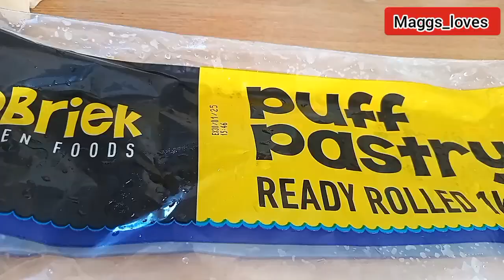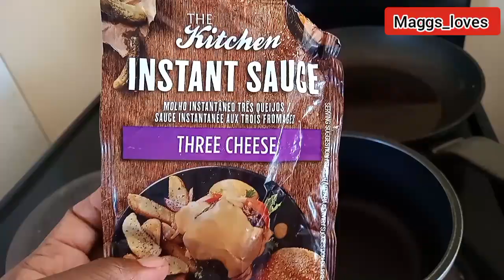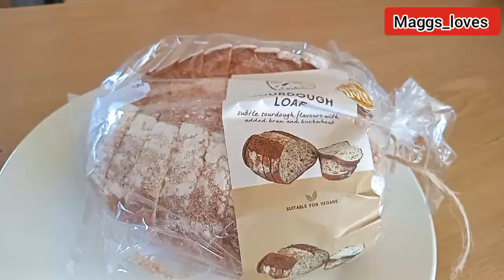Quick and tasty daily healthy meals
In this video ..I'm cooking,  quick and tasty breakfast ,lunch and dinner. This is  another episode ofl daily  healthy meals..Enjoy!!